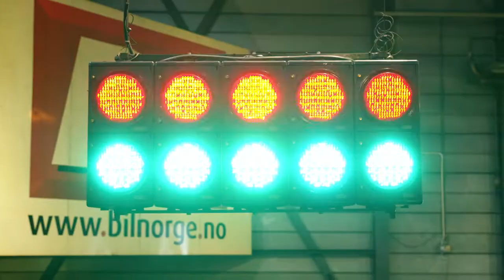Silje Norendal - Slår hun Lavrans på Gokartbanen?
Dennis utfordrer Silje Norendal og Lavrans Solli til gokart. Hvem går seirende ut?🏆